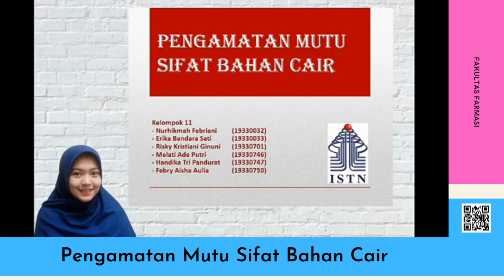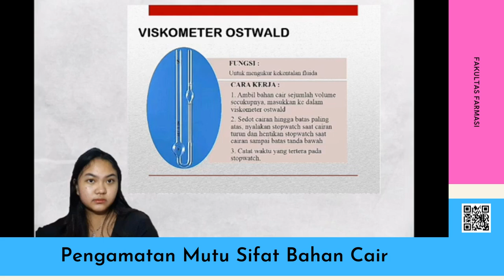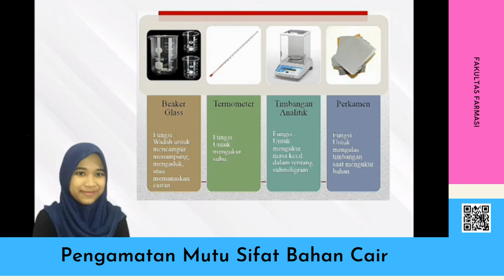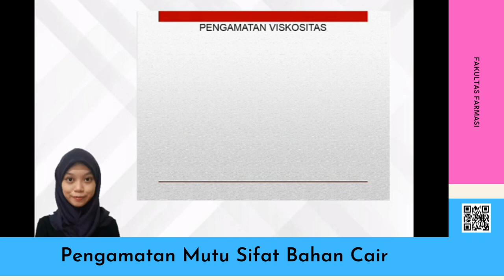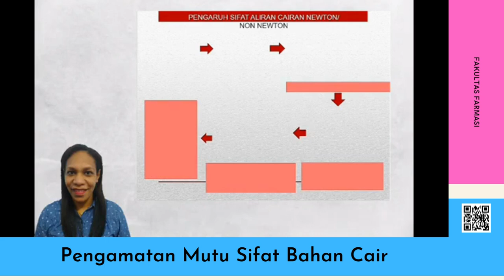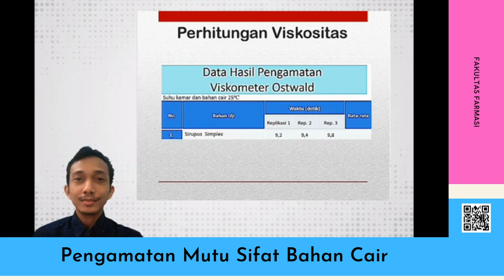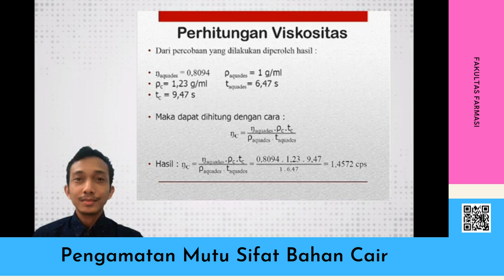Pengamatan Mutu Sifat Bahan Cair - Profesi Apoteker